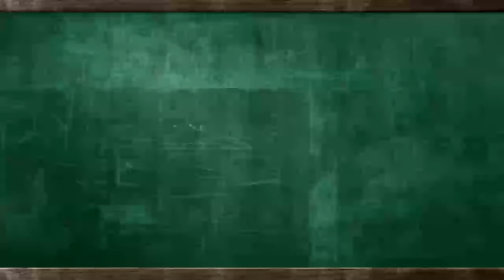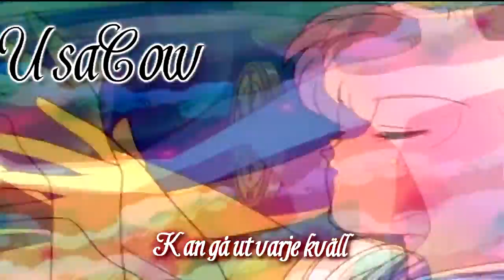::Sailor Muu:: 082 'Tidstramserier'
UsaCow och gänget beger sig in i tidskorridorerna för att komma till sitt semestermål framtiden. Det visar sig dock vara krångligare än vad de förväntat sig. Kommer deras destination verkligen att vara värt resan? UsaKalv springer på en gammal bekant som väcker blandade känslor hos henne och Mai-Zan skyddar sin mest värdefulla ägodel - sitt badkar.
I'm alive. Sorry, jag vet att det  varit evigheter, vet inte om det är någon kvar på kanalen fortfarande ens. xP Har varit den där lilla irriterande saken som heter livet som har försökt förstöra för mig, men nu är jag tillbaka på fötterna igen! Lovar att försöka få fram nästa avsnitt snabbare. Love you all!